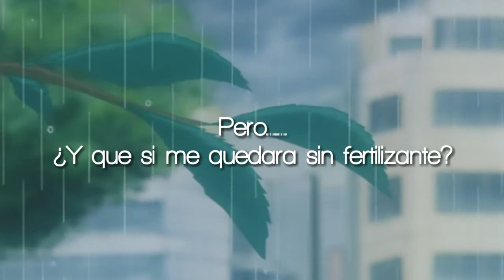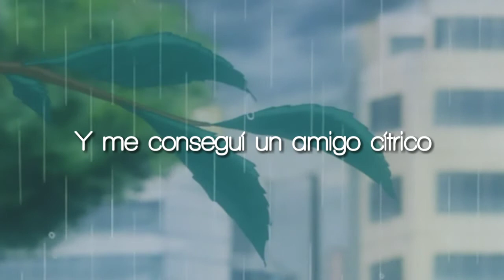Lemon boy_Cavetown (Subtitulada_Español)